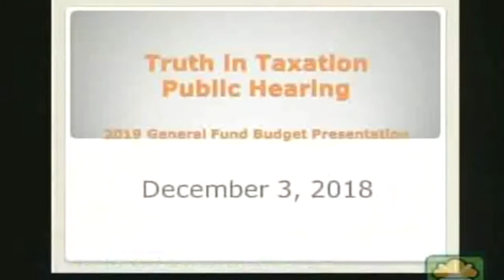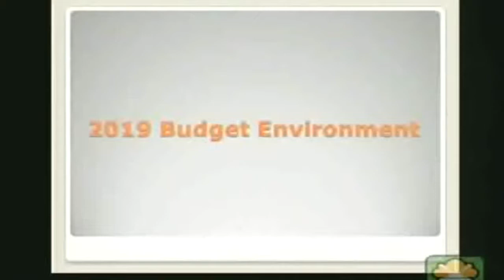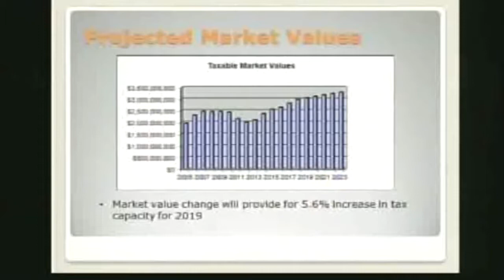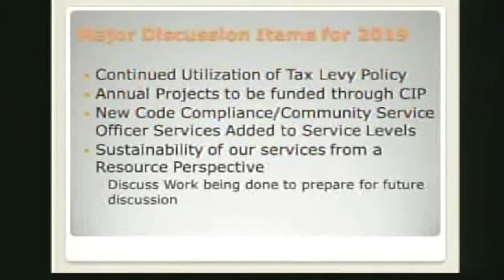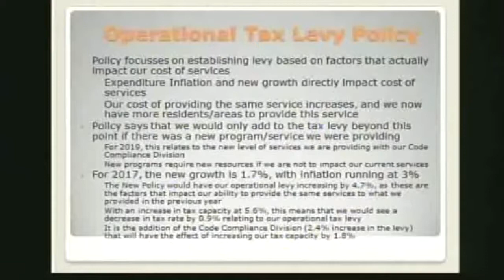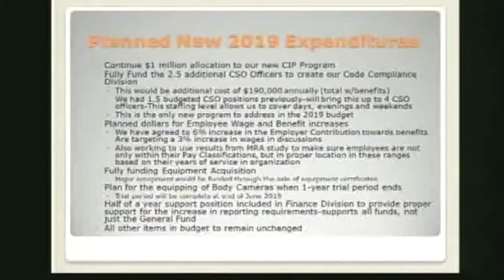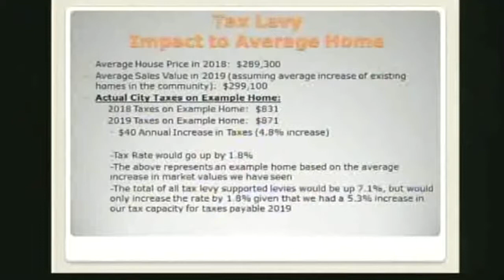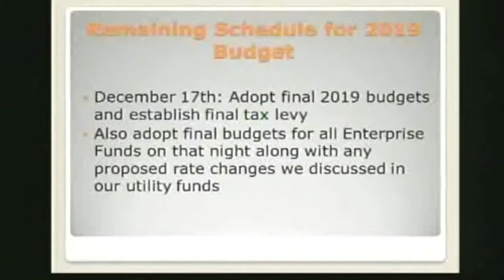Chaska 2019 General Fund Budget Truth in Taxation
Watch City Administrator Matt Podhradsky present the proposed 2019 tax levy and General Fund budget during the Truth in Taxation public hearing. The public hearing was held during the 12-03-18 City Council meeting.